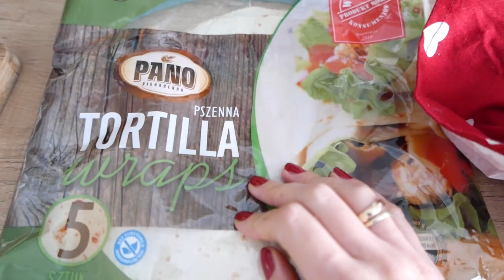VLOG | BIALY BARSZCZ :)